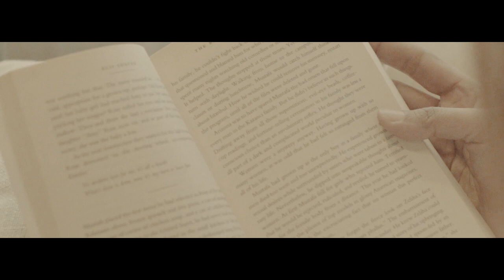Abbas Ali Khan - Kabhi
Kabhi is a single that will remind you of the glorious music era of the 80's and early 90's.

Audio Credits
Singer, Lyricist, Composer, Producer: Abbas Ali Khan
Guitar: Kashan Admani
Keys: Abbas Ali Khan
Mix and Master: Abbas Ali Khan

Video Credits
Director: Shariq Khan
DOP: Bilal Khan
Edit and Grade: Abbas Ali Khan
Makeup: Asif at Ngents and Rubab Tanzil

This is the Official YouTube Channel of Abbas Ali Khan.

More Music By Abbas Ali Khan |